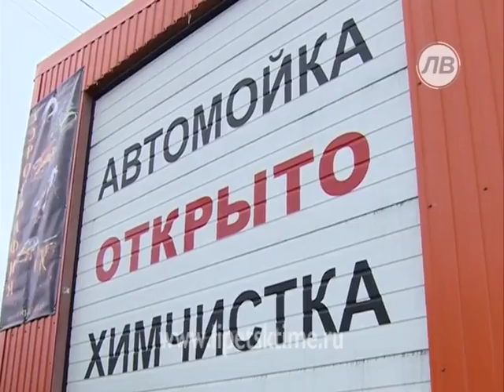Сотрудники ЛГЭК отрезали воду неплательщикам ...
Сотрудники ЛГЭК отрезали воду неплательщикам на улице Станционная